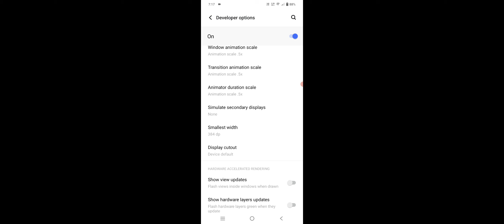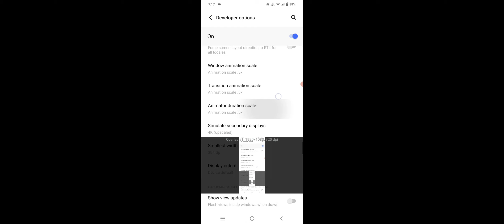Vivo Y16 How To Enable 4K Secondry Display Enable